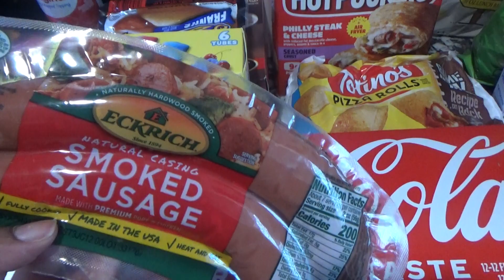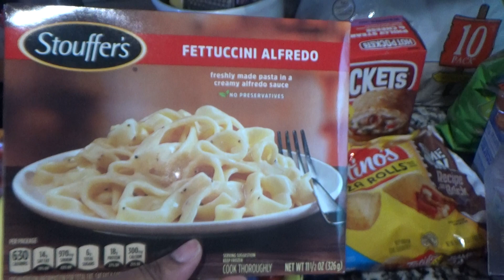$138 Walmart Grocery Haul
Today I went grocery shopping at walmart. Walmart shopping Haul